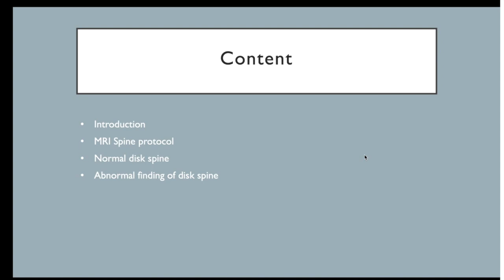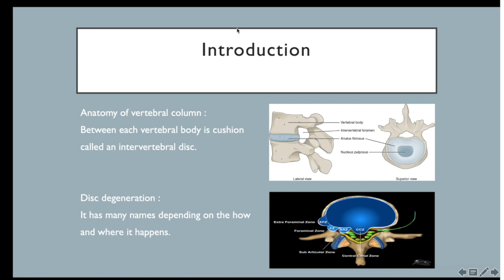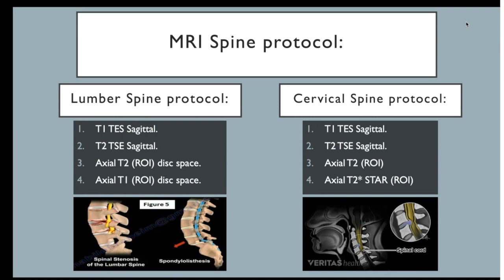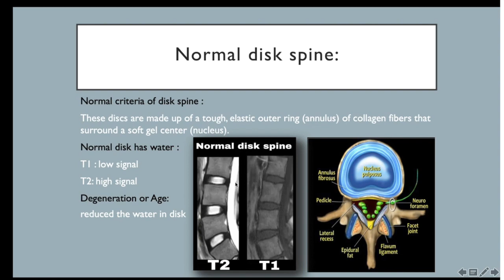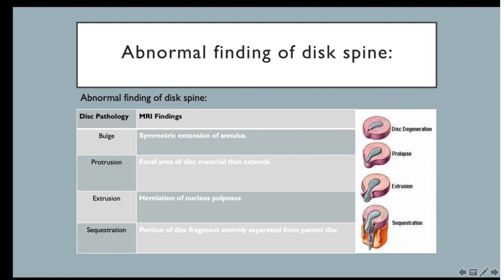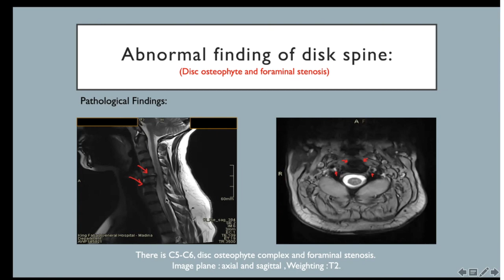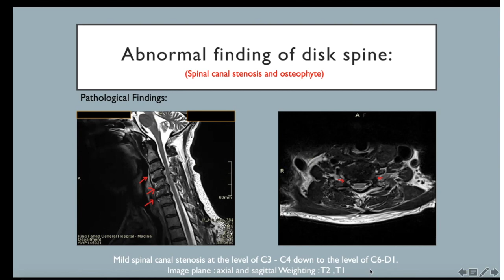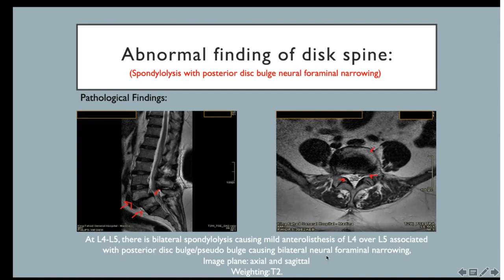Evaluation of degenerative disc diseases using MRI / مشاركة طلاب الامتياز 3\5